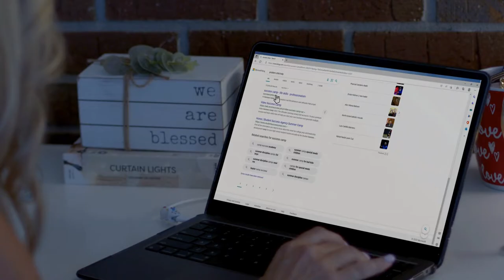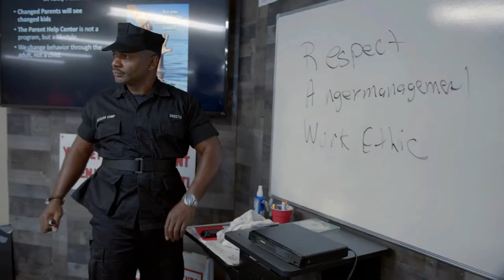Success Camp (2023) Official Trailer | A JC Films Original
Let’s face it: childhood and parenting have radically changed in the past few decades, to the point where far more children today struggle to manage their behavior. SUCCESS CAMP is a multi-plot film that follows the lives of several young teens and their radical transformation after attending SUCCESS CAMP.

About Us:
Jason Campbell - President JCFilms Studios

JCFilms Studios is a faith-based production company dedicated to creating inspiring and uplifting films for families and people of faith. Since its inception in 2014, the studio has produced over 70 faith and family films, with a mission to change the world for Christ while providing opportunities for the faithful to be involved in Christian filmmaking. JCFilms Studios operates several production clubs across America, offering education and hands-on experience in various aspects of Christian movie production. The studio also collaborates with significant non-profit organizations, assisting them in spreading their messages through feature films. By creating unique opportunities for people of faith to participate in all facets of the faith-based film industry, JCFilms Studios aims to make a positive impact on society through the power of storytelling.

Want to Get Involved?